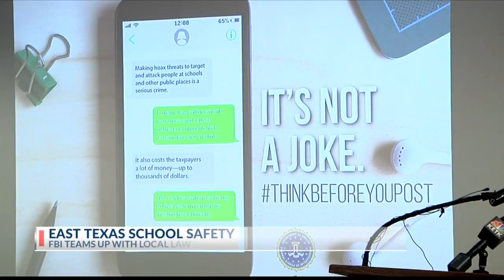East Texas law enforcement addresses school safety